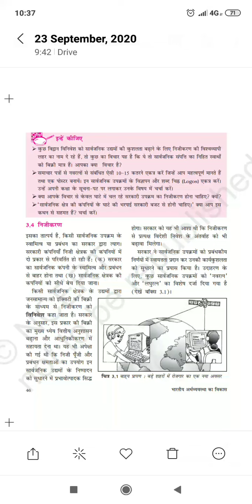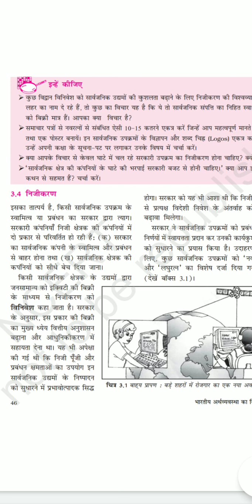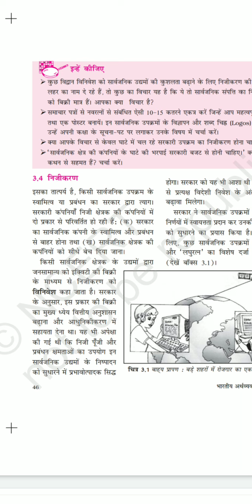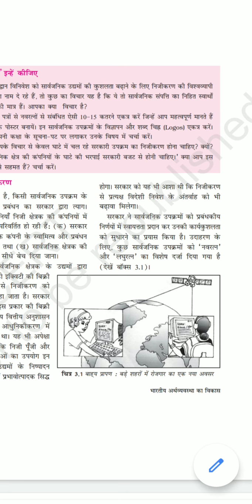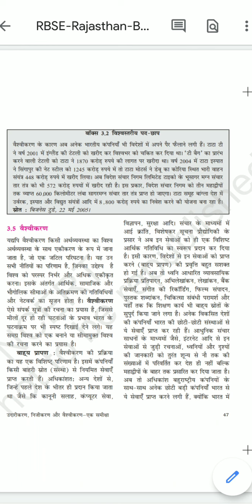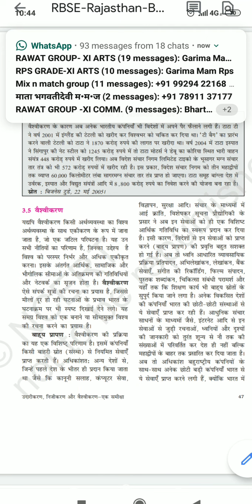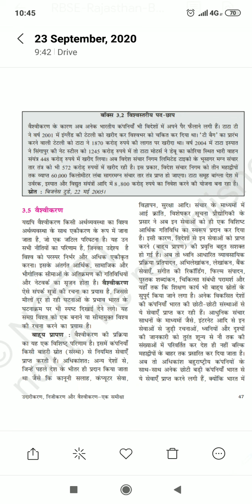XI Economics chapter 3 निजीकरण